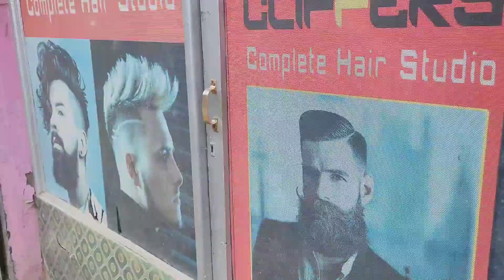Unpredicted First Day | Ramadan Mubarak 🌙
Daily vlog
Daily vlogs
vlogging
vlogs
Kashmir

The original copyright are solely owned by the company/original-artist/record label, all the contents in this video is for fun & to showcase creativity of artist